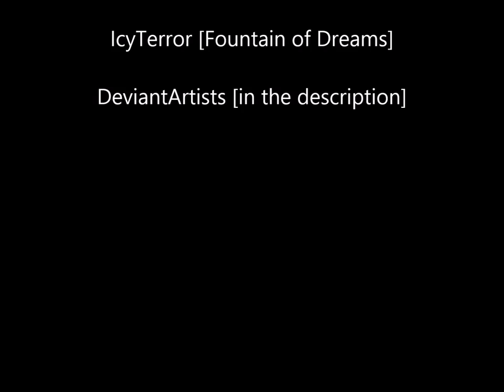[Pinkie Pie/Pinkamena] Fountain of Dreams Shatter Remix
Well, this is a very big project! XD
I'm just glad it's finished, and able to be posted here! XD
Now for the credits! XD

*EDIT* So, whoops! It wasn't N3ko whose remix I used, it was DJ Sonicfreak's, so yeah... I can't change that in the video, or maybe I can...
So, whoops... o.o

Whew... that was a lot of DeviantArtists. tomorrow, I shall personally show them this video. =3
It's getting rather late now. XD
They create some AMAZING art; you should go and follow them if you can! XD
That one Kirby pic I grabbed from nintendo.wikia; from Kirby Mass Attack. =3

I made the mix in MixPad MultiTrack Recording Software. =3
Made the video in Movie Maker. =3
I'll give the mp3 at a later date. I don't have a mediafire account at the moment or anything...
Or, you know, you could just use a converting software and get it that way. =3

Pinkamena/Pinkie Pie belong to Hasbro
Kirby belongs to Nintendo/Hal Laboratories